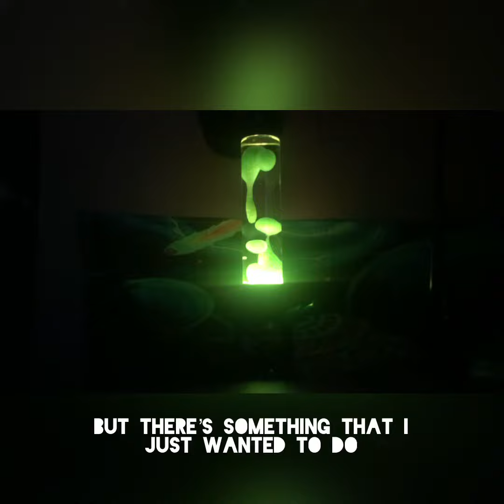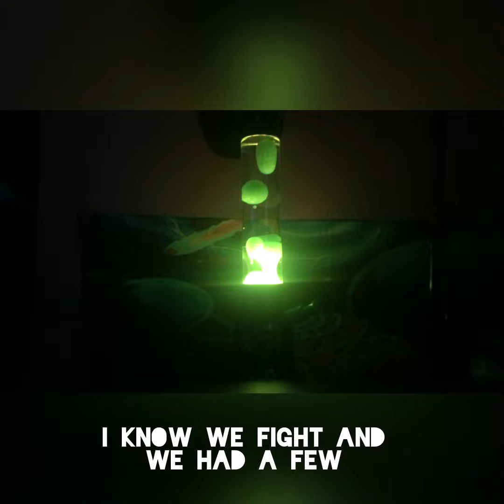Yung Crabapples- Intoxicated (Official Lyric Video)